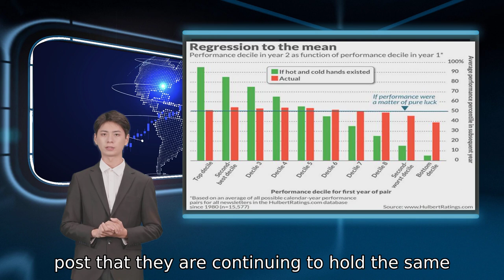Investors love to boast about their great stock picks, but beware of those who use fancy math to cal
CHAPEL HILL, N.C. – Beating the market is so difficult that you’d be excused for giving up.  But unlike what happens when you give up elsewhere in life, in the investment arena it’s actually a shrewd strategy for winning. Overconfidence, on the other hand, is one of investors’ biggest pitfalls.      After more than 40 years of rigorously auditing the performance of investment advisers, I have learned that over the long term, buying and holding an index fund that tracks the SP 500  SPX,           +1.63%       or other broad index nearly always comes out ahead of all other attempts to do better, such as market timing or picking particular stocks, ETFs and mutual funds.   It’s amazing when you think about it: What other pursuit in life is there in which you can come close to winning every race by simply sitting on your hands and doing nothing?   I’m not saying it’s impossible to beat the market. What I am saying is that it’s very difficult and rare. And it’s even rarer for an adviser who beats the market in one period to do so in the successive period as well.   I am not the first person to point this out. But what I can contribute to the debate is my extensive performance database that contains real-world returns back to 1980. It compellingly shows how impossibly low your odds are of winning when trying to beat the market.   My first step in drawing investment lessons from my huge database was to construct a list of investment newsletter portfolios that at any point since 1980 were in the top 10% for performance in a given calendar year. Given how many newsletters my Hulbert Financial Digest has monitored over the years, this list of top decile performers was sizable, containing more than 1,500 portfolios. By construction, the percentiles of their performance rank all fell between 90 and 100, and averaged 95.   What I wanted to measure was how these newsletter portfolios performed in the immediately succeeding year. If performance were a matter of pure skill, then we’d expect that they would have been in the top decile for performance in that second year as well—with an average percentile rank that also was 95.   That’s not what I found, however—not by a long shot. These newsletters’ average percentile rank in that second year was just 51.5. That is statistically similar to the 50.0 it would have been if performance were a matter of pure luck.   I next repeated this analysis for each of the other nine deciles for initial-year performance rank. As you can see from this chart, their expected ranks in the successive years were very close to the 50 th  percentile, regardless of their performance in the initial year.                                                        The only exception came for newsletters in the bottom 10% for first-year return. The average second-year percentile ranking was 38.8—significantly below what you’d expect if performance were a matter of pure luck. In other words, it’s a decent bet that one year’s worst adviser will have a below-average performance in the subsequent year too.   What these results mean: While investment advisory performance is not a matter of pure randomness, the deviations from randomness primarily occur among the worst performers—not the best. Unfortunately that doesn’t help us to beat the market.   By the way, don’t think that you can wriggle out from these conclusions by arguing that other kinds of advisers are better than newsletter editors. At least in regards to the persistence (or lack thereof) between past and future performance, newsletter editors are no different than managers of mutual funds, ETFs, hedge funds and private-equity funds.    How to become a better investor:  Sign up for MarketWatch newsletters here     Beware of arrogance     While I believe the data are conclusive, I’m not holding my breath that it will persuade many of you to throw in the towel and go with an index fund. That’s because the typical investor all too often believes that the poor odds of beating the market apply to everyone else but not to him individually.   It reminds me of the  famous study  in which almost all of us indicate we’re better-than-average drivers.   This arrogance has obviously dangerous consequences on our roads and highways. But it’s dangerous in the investment arena as well because it leads investors into incurring greater and greater risks.    That creates a downward spiral: When the arrogant investor starts losing to the market, which inevitably happens sooner or later, he pursues an even riskier strategy to make up for his prior loss. That in turn invariably leads him to suffer even greater losses. And the cycle repeats.   The temptation of arrogance is particularly evident when it comes to social media.  Psychologists have found  that younger investors are far more inclined to pursue risky strategies when they are being watched than when operating alone. This helps to explain the bravado that so frequently is exhibite